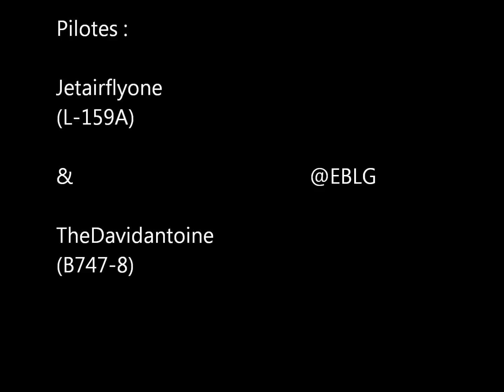FSX Extreme test B747-8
Extreme test B747-8 @ EBLG